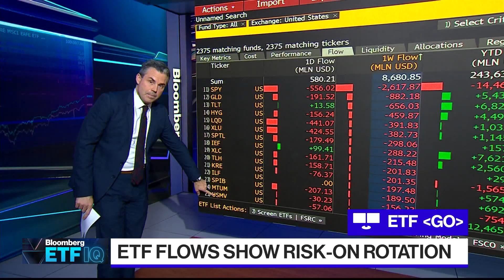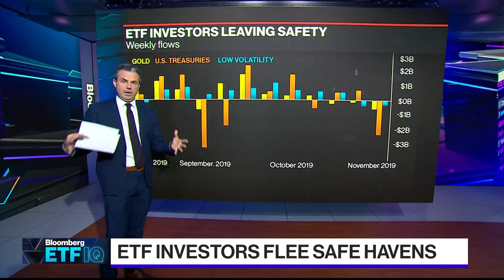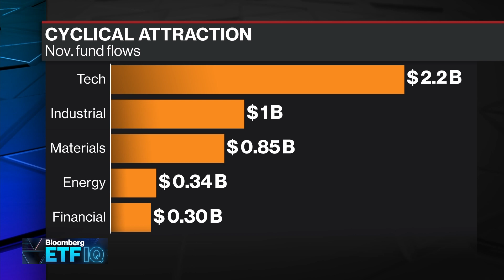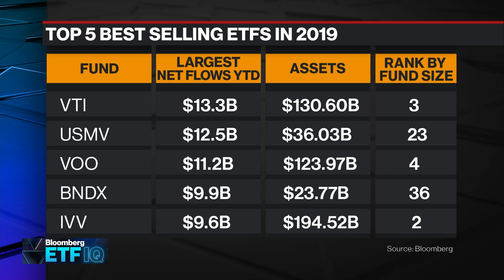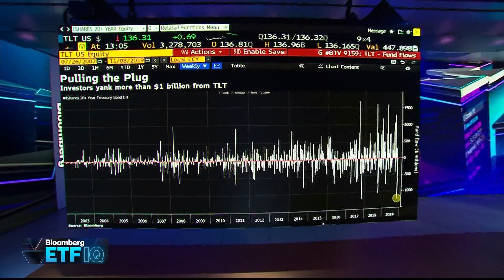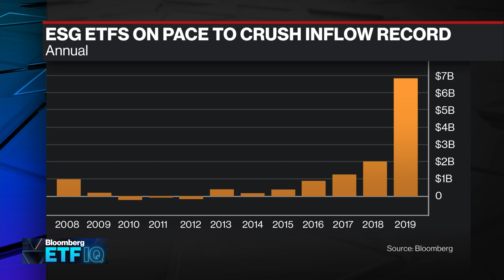ETF Roundup: 2019 Haven Trade Unwinds, Record Flows in ESG Funds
Nov.13 -- From low-volatility stocks to bonds and gold, the safety trade that reigned among exchange-traded fund investors is unraveling on signs of a rebounding economy and progress in U.S.-China talks. Dan Egan, director of behavioral finance & investing at Betterment, talks with Bloomberg's Scarlet Fu, Eric Balchunas and Vildana Hajric about recent flows, risk-on positioning in ETFs, the rise in ESG funds and the Vanguard Total International Bond ETF (ticker: BNDX).